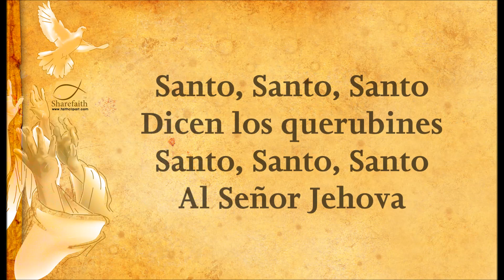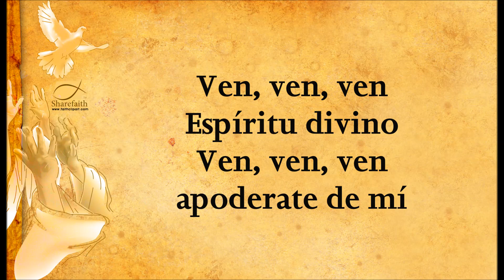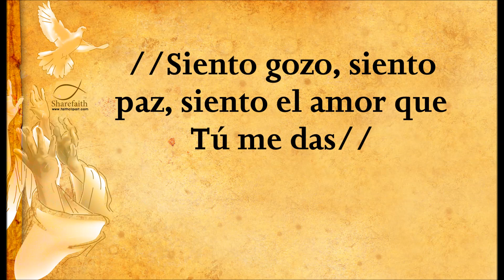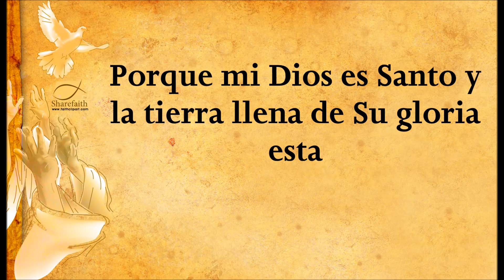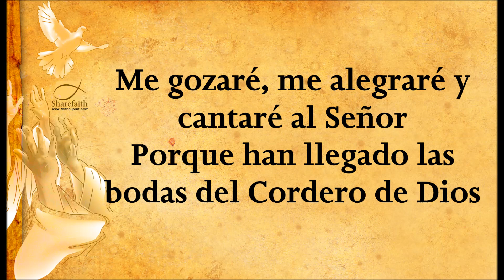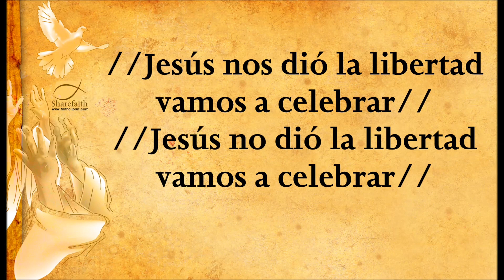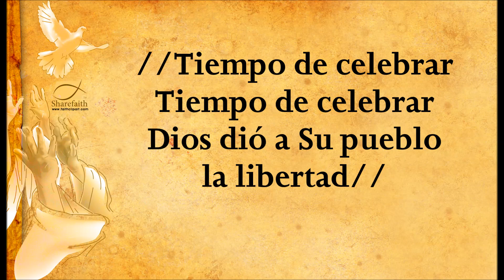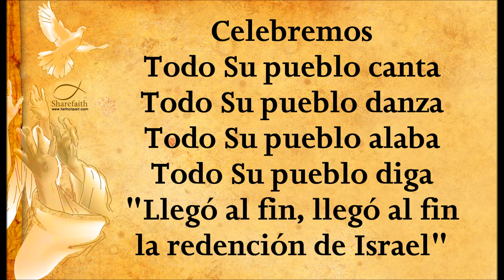Coros de Avivamiento #4 pista Corazón Puro